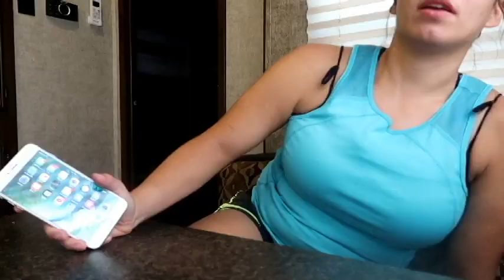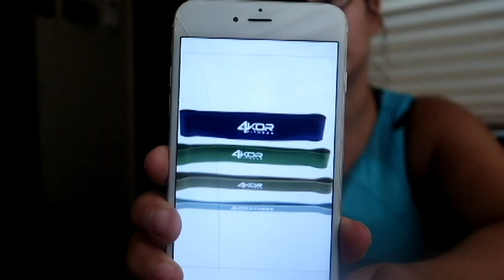FITNESS/WEIGHT LOSS UPDATE+ BEFORE & AFTER PIC+ TIPS TO LOSE WEIGHT!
HEY GUYS HERE IS MY FITNESS WEIGHT LOSS UPDATE TO LET YOU KNOW WHERE IM AT ON MY WEIGHT WHAT MY WEIGHT WAS, HOW I LOST WEIGHT,& BEFORE AND AFTER PICTURES!